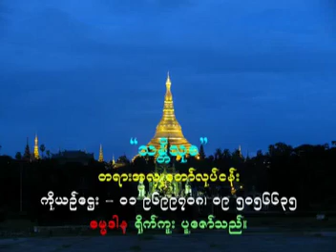၈၃။ နိႆယ၊ ပုေရဇာတ၊ ဥပနိႆယပစၥည္း (ပ) (၃၀-၁၀-၂၀၁၁)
ေညာင္တုန္း ဆရာေတာ္ ဘဒၵႏ ၱေဇာတိကဘိဝံသ သာသနဓဇဓမၼာစရိယ၊ သာသနပါလဓမၼာစရိယ၊ ဥဘေတာဝိဘဂၤဓရ ေဟာၾကားေတာ္မူေသာ တရားေတာ္မ်ား
၈၃။ နိႆယ၊ ပုေရဇာတ၊ ဥပနိႆယပစၥည္း (ပ) (၃၀-၁၀-၂၀၁၁)